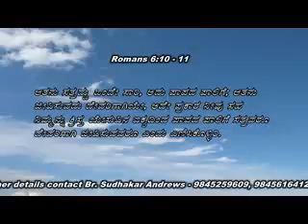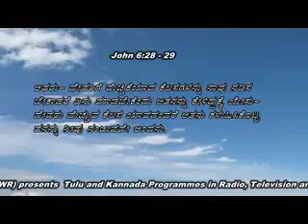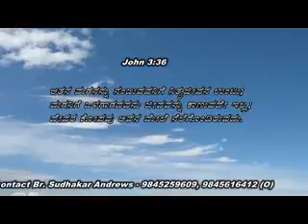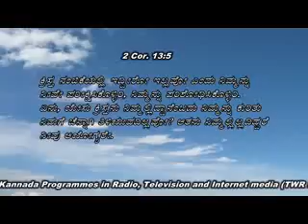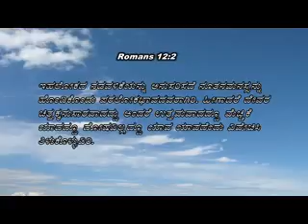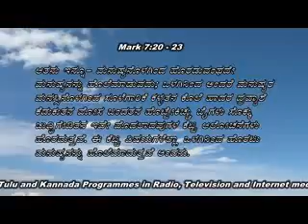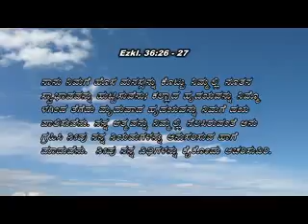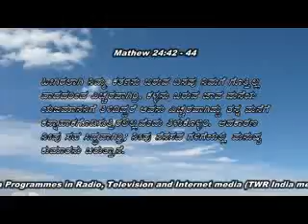29 29 th April 2019 Jeevada Saadi Br Sudhakar Andrews Monday